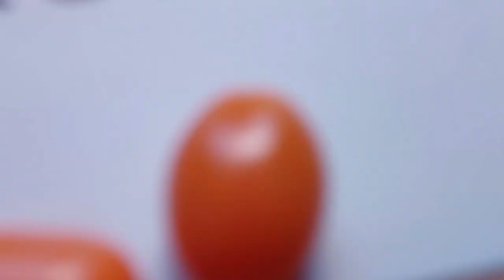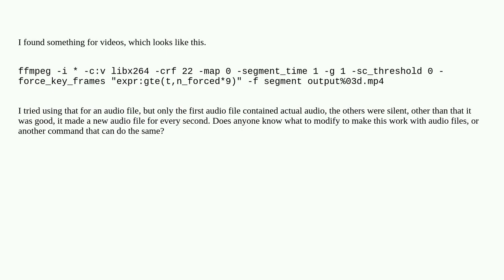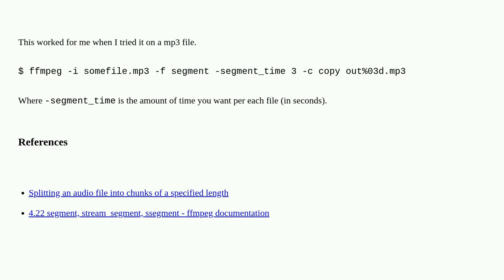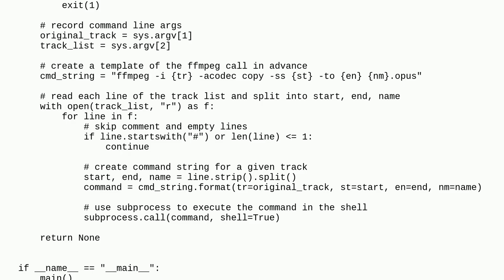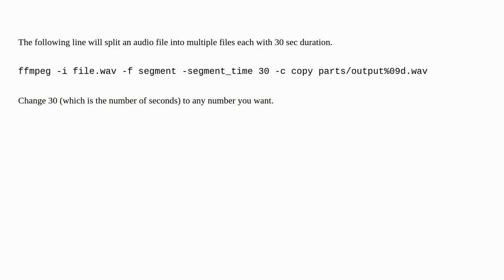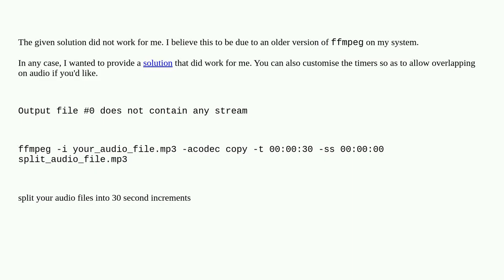Unix: How do I split an audio file into multiple?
How do I split an audio file into multiple?

A special thanks goes out to the community

  ffmpeg audio